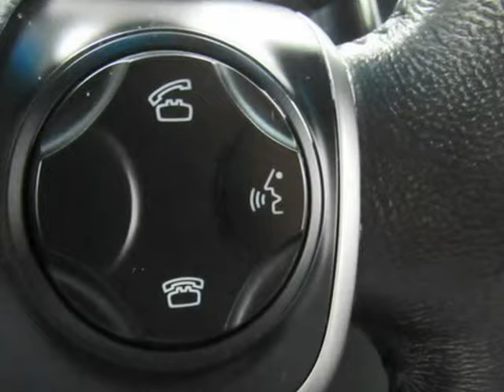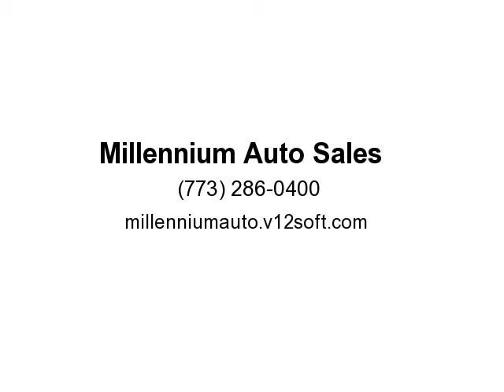2012 Toyota Camry XLE (Chicago, Illinois)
3250 N Cicero ave.